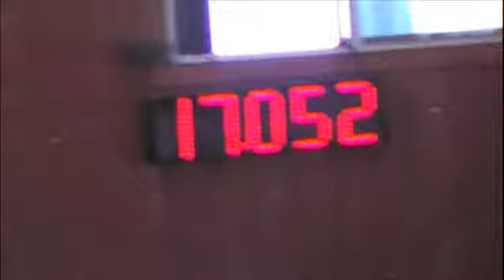Koda Pac West 2 Jan 2010